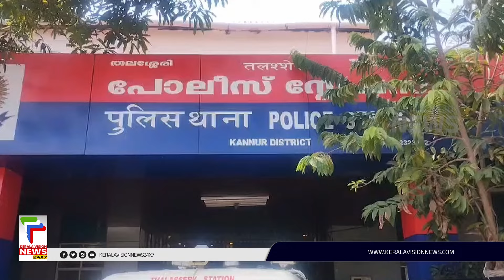കണ്ണൂര്‍ തലശ്ശേരിയില്‍ വീടുകുത്തിത്തുറന്ന് കവര്‍ച്ച നടത്തിയ കേസില്‍ മൂന്ന് പേര്‍ പിടിയില്‍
കണ്ണൂര്‍ തലശ്ശേരിയില്‍ വീടുകുത്തിത്തുറന്ന് കവര്‍ച്ച നടത്തിയ കേസില്‍ മൂന്ന് പേര്‍ പിടിയില്‍. മോഷണത്തിന്റെ മുഖ്യസൂത്രധാരനെ പിടികൂടിയതില്‍  നിന്നും ലഭിച്ച വിവരത്തെ തുടര്‍ന്നാണ് മുഴുവന്‍ സംഘാംഗങ്ങളും പിടിയിലായത്്. കണ്ണൂര്‍ കോഴിക്കോട് ജില്ലകളില്‍ നടന്ന വിവിധ മോഷണങ്ങള്‍ക്ക് പിന്നിലും ഈ സംഘമാണെന്നാണ് പോലീസ് നിഗമനം.

About COA